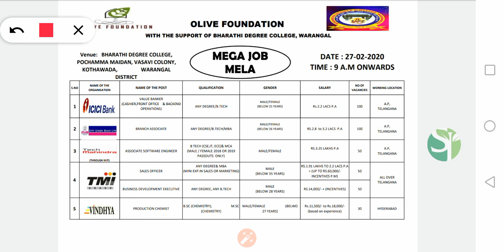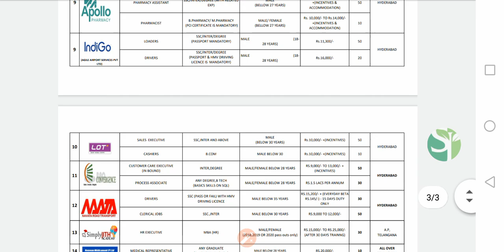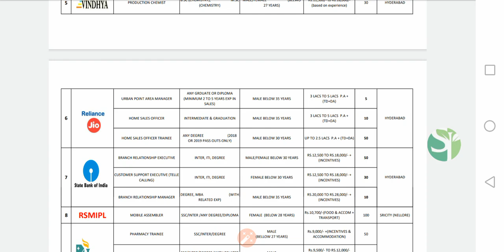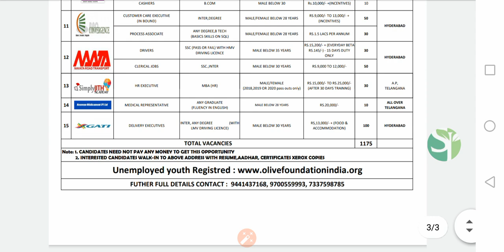MEGA JOB MELA IN WARANGAL 2020